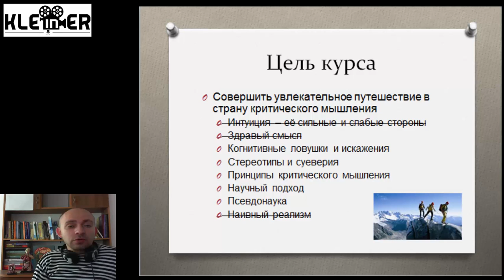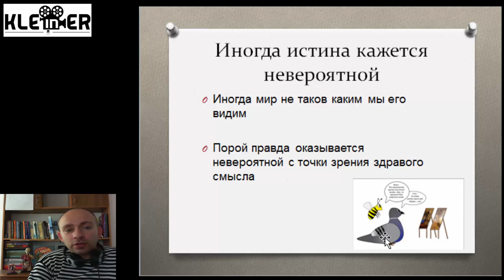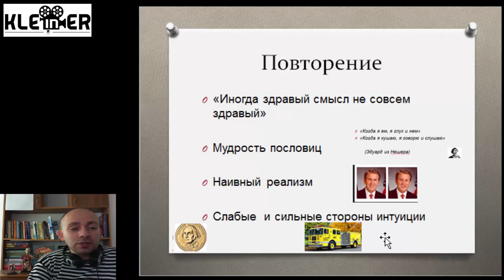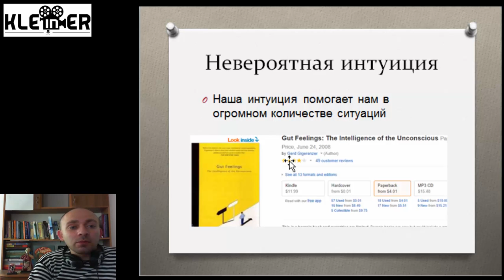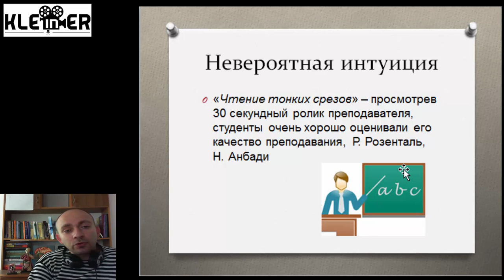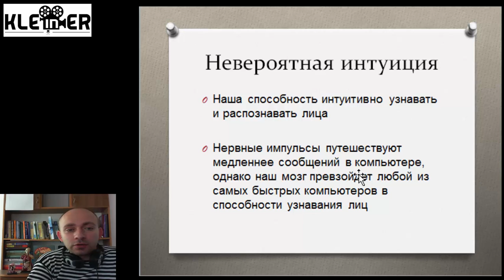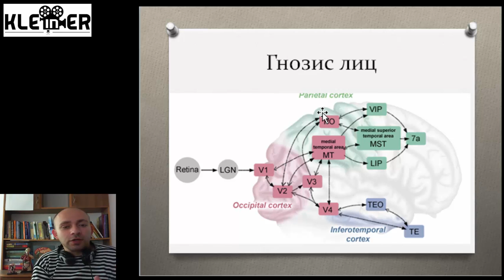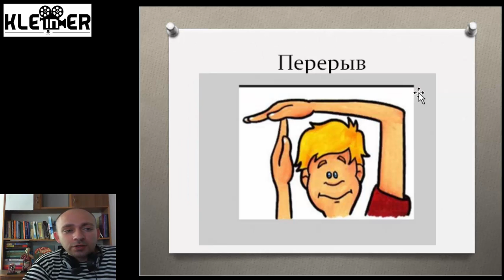Критическое мышление 5-2 (новый курс) Невероятная интуиция (усиленный звук)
ссылки
Критическое мышление 5-1 (новый курс) - Невероятная интуиция, практическое задание, сертификат

Продолжение курса критическое мышление на каждый день

Невероятная интуиция - способные младенцы, гнозис лиц, психопаты

Получение сертификата участниками курса

Ссылки

(с) Клейнер Игорь 2014
Школа обработки и анализа данных ШОАДик

- Fowler 2009, detecting psychopathy from slice of behavior
Д. Мэйерс , Интуиция
- ссылка на видео Латеральное коленчатое тело
- Spelke, Initial knowledge six suggestion
Baillargeon, Why do young infants fail to search for hidden objects
Intuition about support in 4.5 months old infants
- мину видео курс, восприятие новорожденных